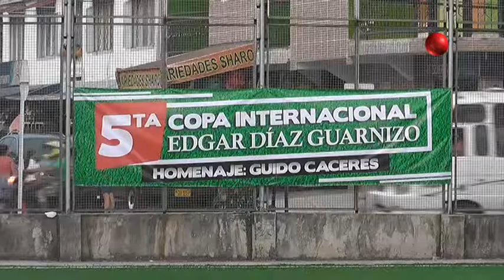Noticiero 27/12/2016 - Homenaje al profesor Edgar Díaz